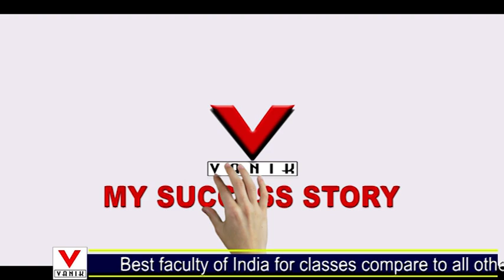ASHISH SELECTED AS FOREST GUARD IN FIRST ATTEMPT | SUCCESS STORY OF ASHISH